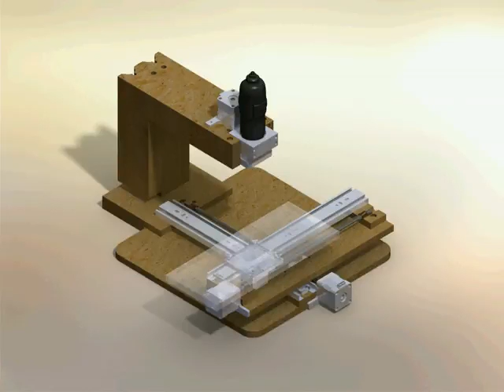YouTube - DIY 3 axis micro CNC mill drawn in solidworks.flv